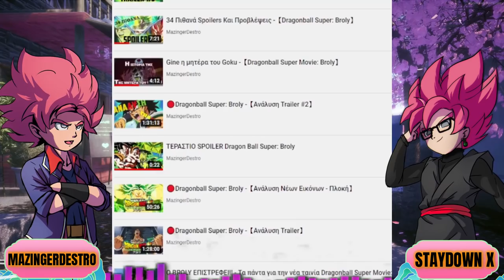ΝΕΑ ΣΕΙΡΑ DRAGONBALL ?!? - Η ταινία ειναι Prequel ?!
Ποιοτικό Content
►Το Τέλος της Σειράς !?! - Dragon Ball GT

►Τα Νέα Anime του 2022 !?!